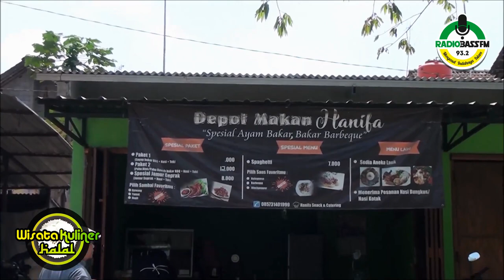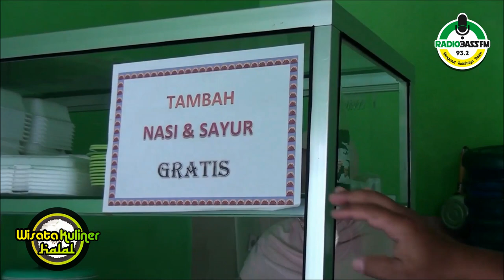Wisata Kuliner Halal Eps. 07 - Depot Makan Hanifa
Wisata Kuliner Halal merupakan sebuah program untuk memberikan informasi tentang tempat-tempat makanan halal dan dijamin Nyoss di daerah Salatiga dan sekitarnya.

pada episode kali ini, Mr. O berkunjung ke sebuah warung makan bernama Depot Makan Hanifa yang berlokasi di daerah Pulutan, Salatiga, Jawa Tengah seberang Masjid Baitusysyukur.

Depot Makan Hanifa menyediakan menu-menu seperti ayam bakar BBQ, Jamur Geprek, dll. Menu-menu yang dijual sangat Nyoss semuanya, namun dijual dengan harga terjangkau yang pas di kantong mahasiswa mengingat lokasi warung yang dekat dengan kampus. Selain menu-menu yang disajikan enak dan terjangkau, salah satu yang menjadi daya tarik untuk warung makan ini adalah adanya penawaran tambah nasi dan sayur gratis, jadi jika sahabat Bass ingin nambah nasi dan sayur, tanpa harus berfikir untuk membayar lagi. haha...

ingin lebih tahu lebih jelas? tonton video ini ya sampai selesai

Semoga Bermanfaat
Radio Bass Mengenal Indahnya Islam
Simak acara kami melalui gelombang 93.2 MHz atau live radio streaming di :
Radio Bass 93.2 dipancarkan dari :
Ngemplak RT 03 / RW 09 Kel. Kumpulrejo, Kec. Argomulyo Salatiga
Kunjungi Kami juga di :